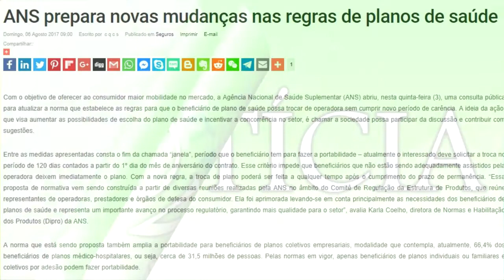EXPRESSO NOTÍCIAS: Confira as principais Notícias do Brasil e do Mundo.